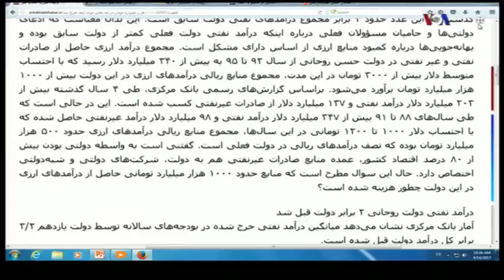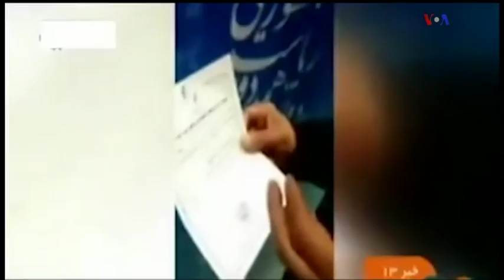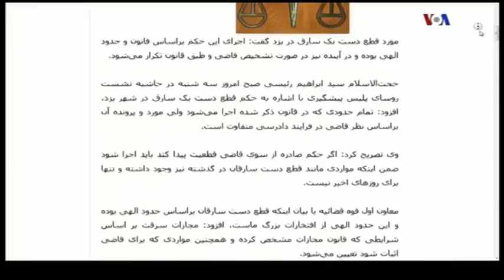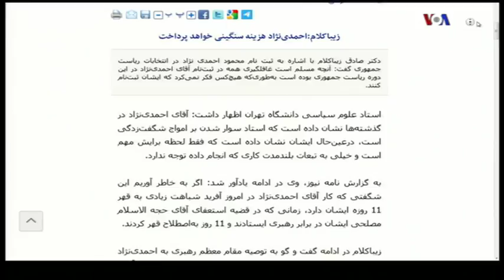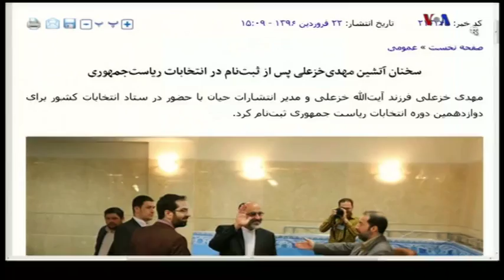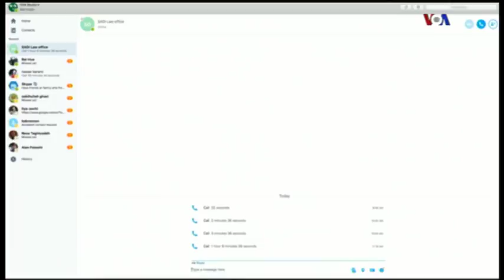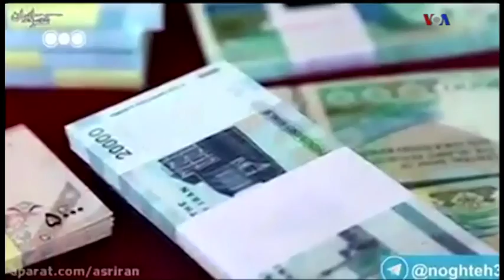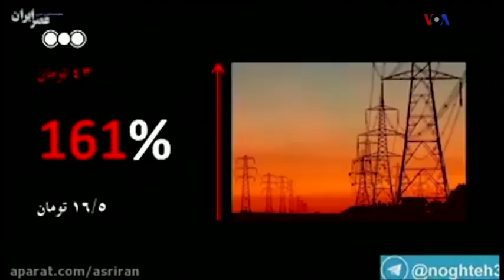VOA Persian, Last Page, 14 April 2017, صفحه آخر « مهدي فلاحتي »؛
IRAN, TEHRAN, NONSENSE FACTORY, 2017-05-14, RUSSIAN ELECTION, RAHEH TUDEH, BBC PERSIAN,